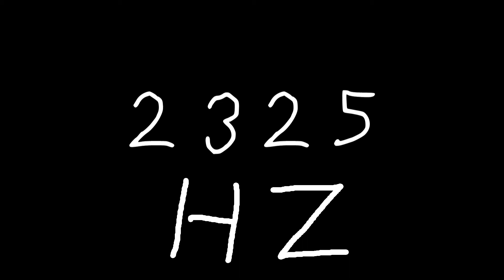2325 hz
Just sound.

chords
sounds
noise
tone
noises
tones
audio
wave
waves
sin
sine
sinus
sinoid
heart
heartbeat
resonancy